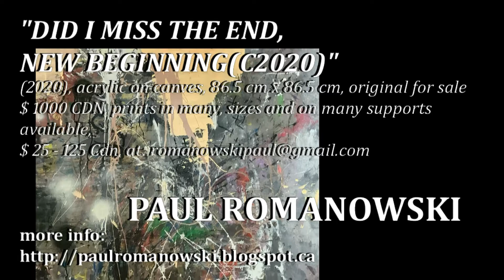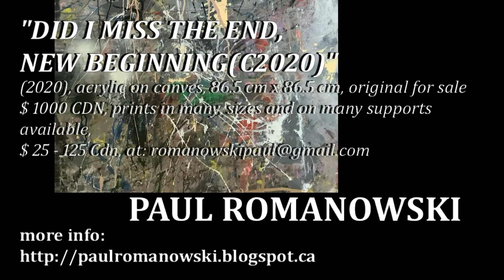DID I MISS THE END, NEW BEGINNING(C2020)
acrylic on canvas, 86.5 cm x 86.5 cm, original for sale

$ 1000 CDN, prints in many, sizes and on many supports